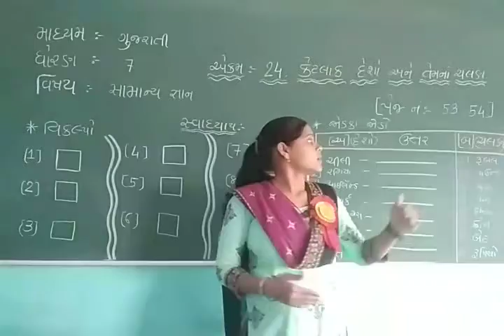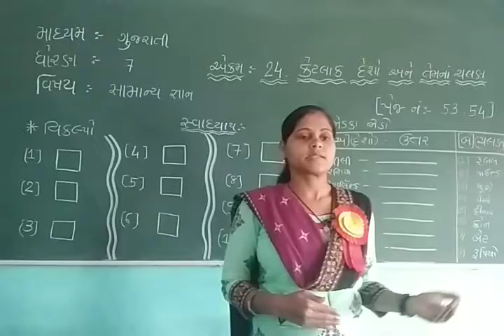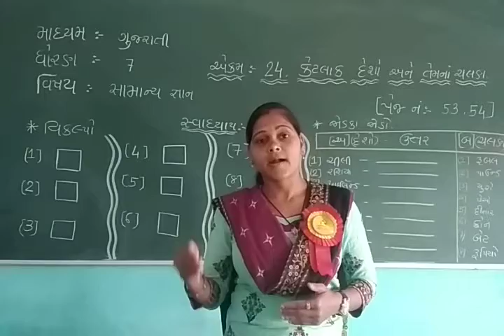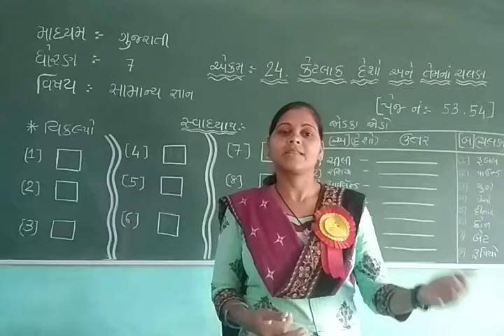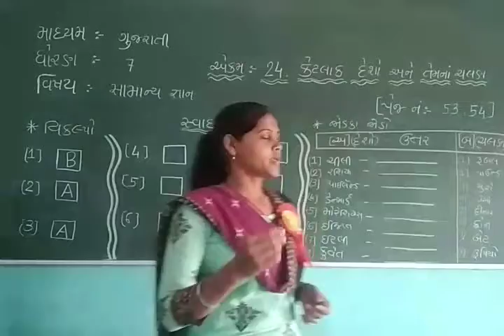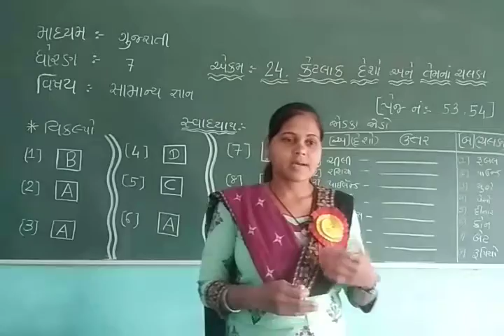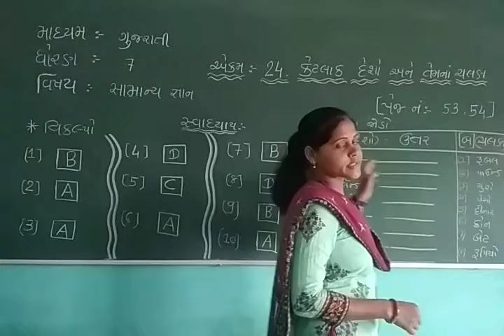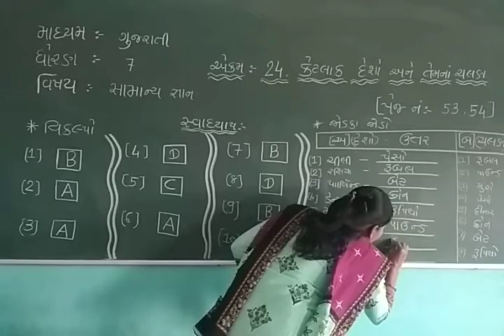STD 7 GUJARATI MEDIUM SUB G K CH 24 KETLAK DESHO ANE TEMNA CHALAN